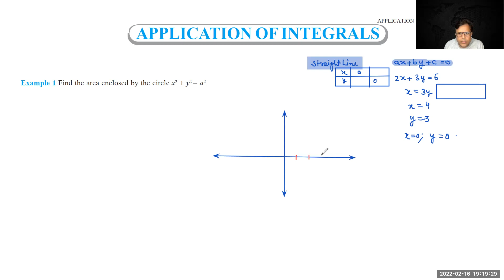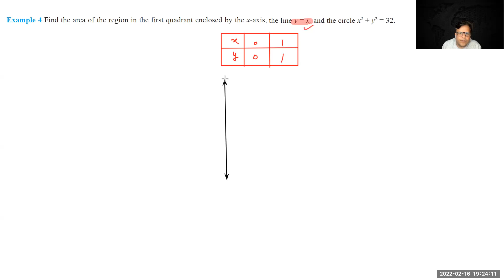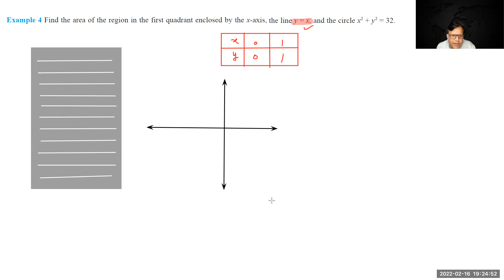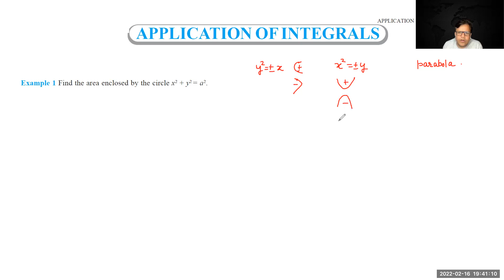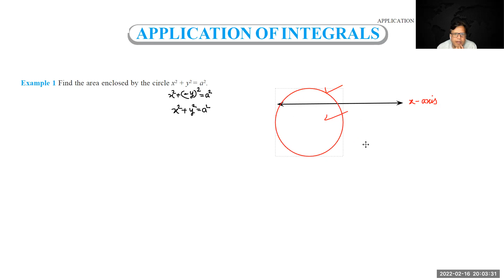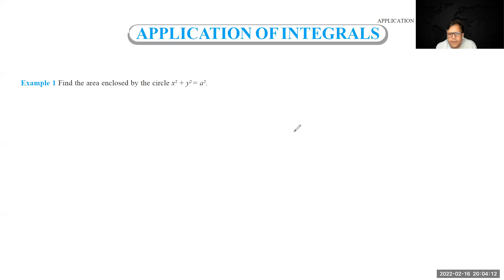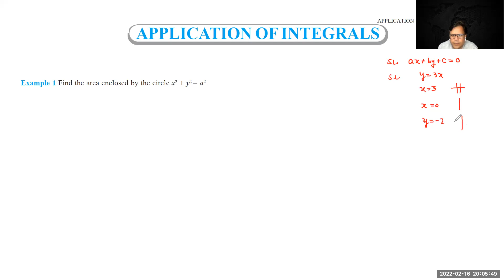16 Feb 2022 XII (Ch-8 AOI)